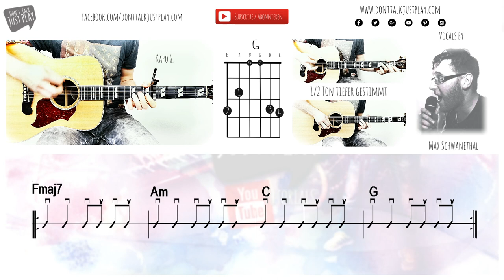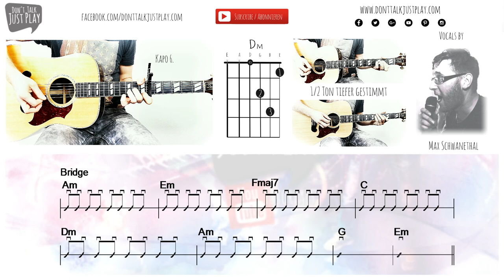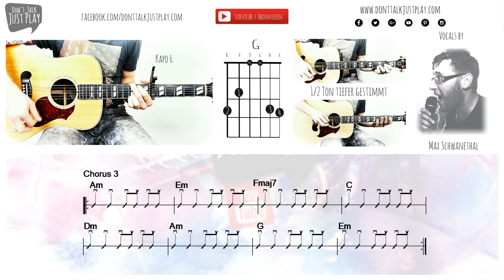DIE TOTEN HOSEN - UNTER DEN WOLKEN - auf der Gitarre lernen | Gitarren Tutorial | Akustik Cover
DIE TOTEN HOSEN - UNTER DEN WOLKEN - auf der Gitarre lernen | Gitarren Tutorial | Akustik Cover | Unplugged

Vocals by Max Schwanethal